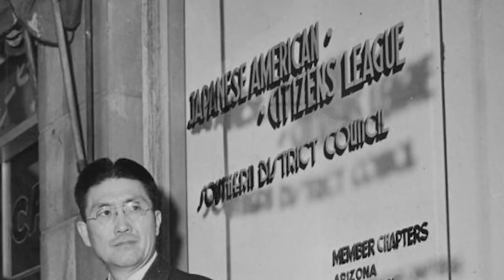Mochitsuki | One Detroit Clip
One Detroit's Bill Kubota attended the Japanese American Citizens League Detroit chapter New Year's Mochitsuki event.

One Detroit airs this Thursday at 7:30 PM.